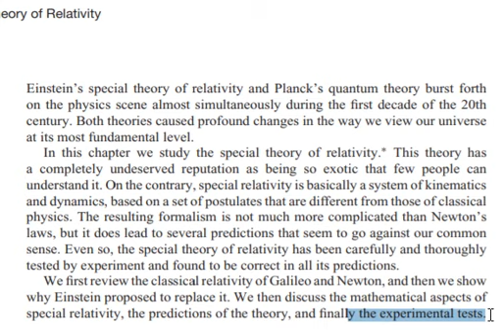2 0 Special relativity Introduction